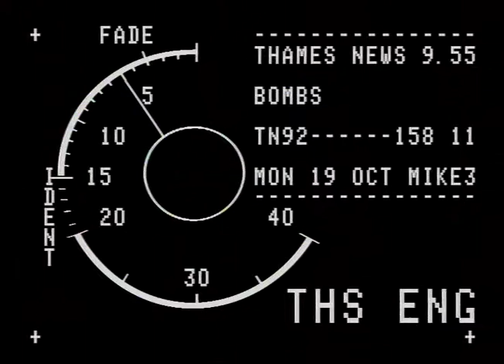TN-92-158-011.m4v | Thames News Archive Footage